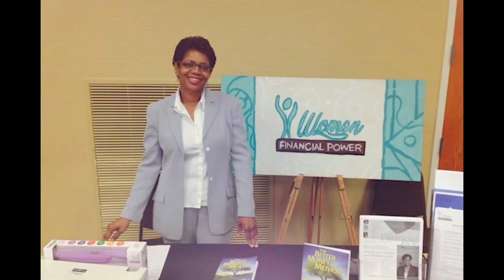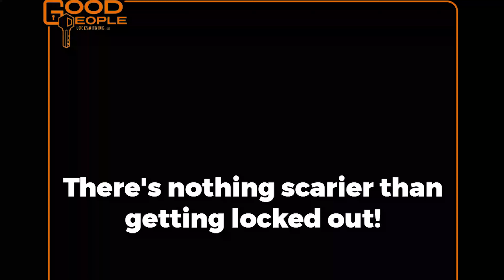VCA WRESTLING WREG-TV EPI 64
On this week’s episode:

Cymba defends the hardcore championship against “Big Motor” Rick Henry

The Royal Flush’s Greatest on Earth competes in tag action against Lil T & Black Cat

Dwayne goes one on one against Michael Clark in a non championship contest

The Royal Flush competes in a handicap contest against Anthony Payne